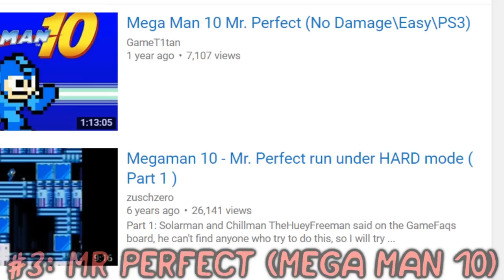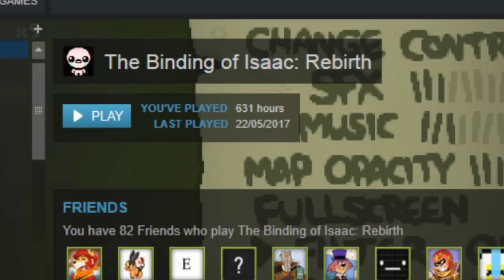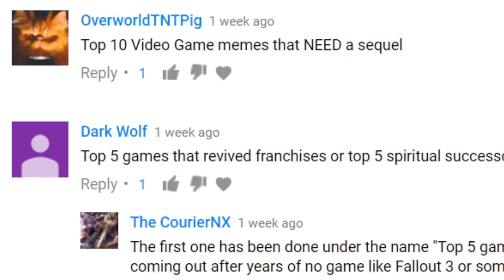Top Five Worst Video Game Achievements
A few audio issues with the camera segments but you can still understand what I'm saying. Unless of course you couldn't before in which case you're shit out of luck. Speaking slower is for losers.

gullible